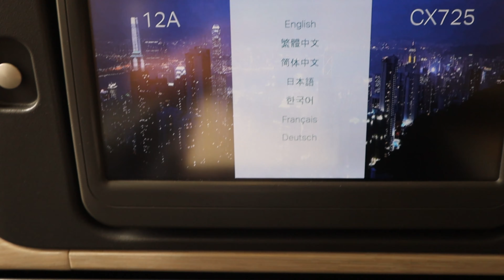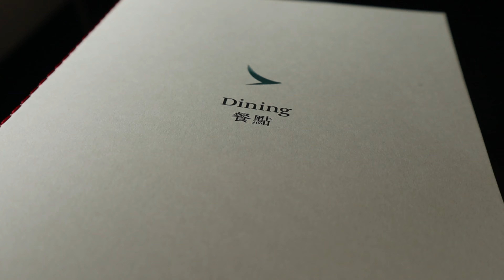Cathay Pacific CX725 HKG✈︎KUL HongKong✈︎KualaLumpur BusinessClass B-LBF 國泰航空 香港國際機場✈︎吉隆坡國際機場 商務艙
Flight Information:
Business Class
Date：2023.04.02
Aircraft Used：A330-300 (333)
Tail No.：B-LBF
Scheduled Departure Time：12:45
Actual Departure Time：12:48
Scheduled Arrival Time：18:45
Actual Arrival Time：17:06
Origin：HKG
Destination： KUL
Seat for today：12A